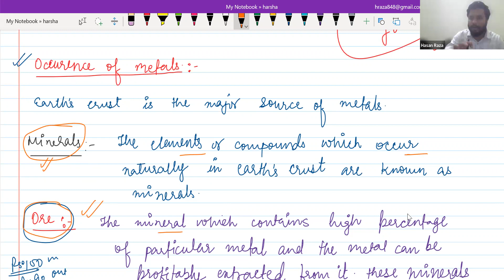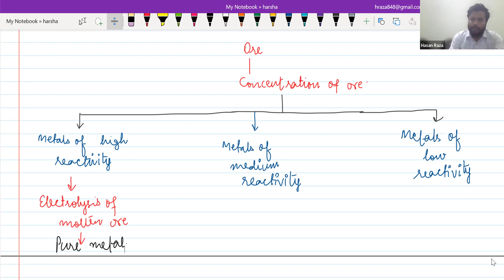Learnivio | Chemistry | Lect 5 | 10th MEA | 12-09-2022